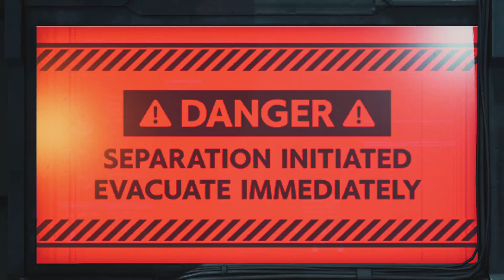FINAL FANTASY VII REMAKE | La Chute du Plateau #15